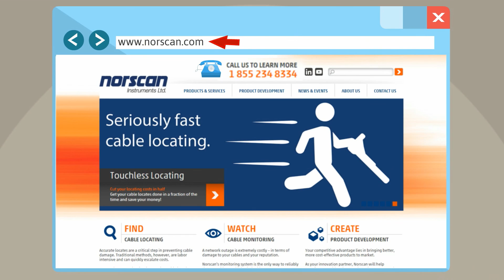Touchless Locating - Seriously Fast Cable Locating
Tired of long, cumbersome cable locates that drive up costs?

There's a better way! Touchless Cable Locating. With just one phone call, you're able to place a locate signal on the line, and avoid all the hassles of manually setting up and taking down a portable locate tone transmitter. By eliminating these steps, you're able to perform your locate in a fraction of the time!

Welcome to seriously fast, seriously easy cable locating. Welcome to Touchless Locating.